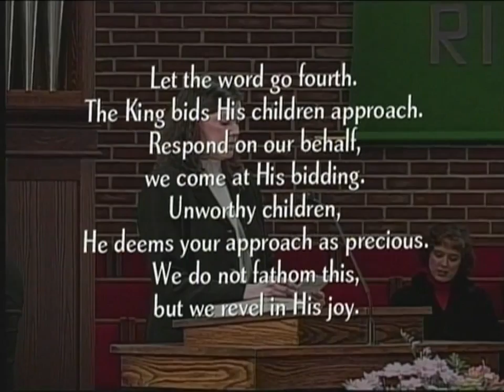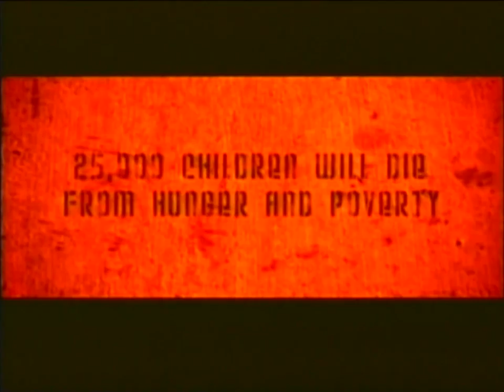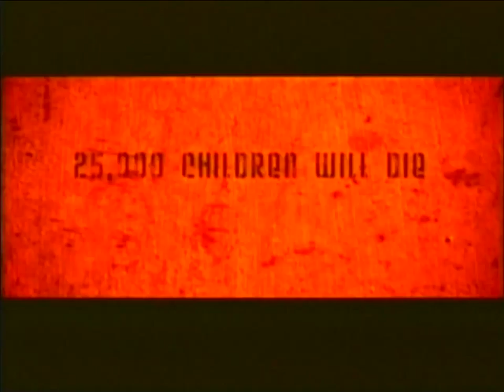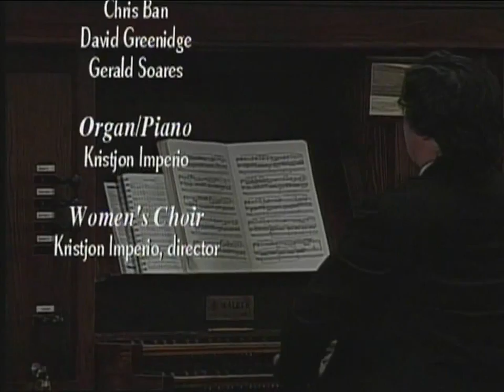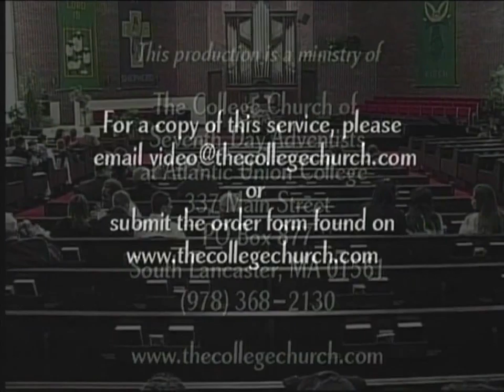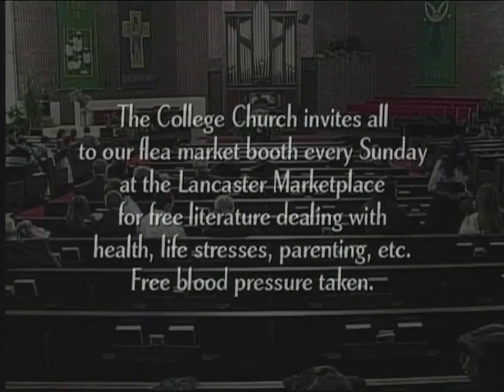01-30-10 Worship Service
Sermon Title: "A Very Important Commandment," by Hebe Soares.